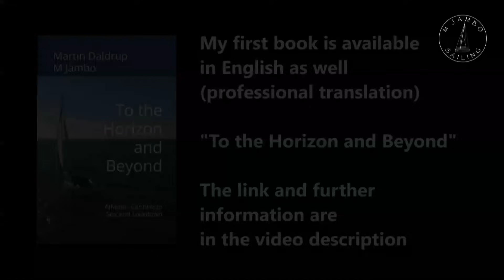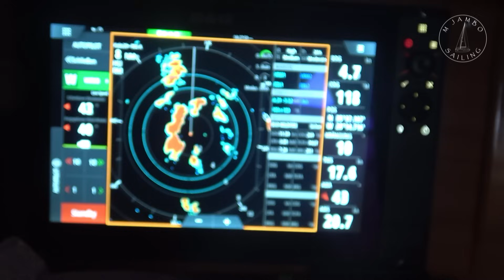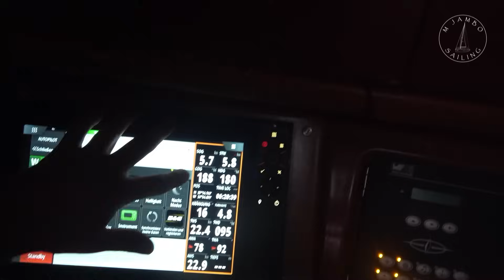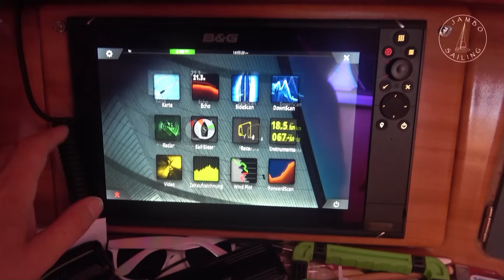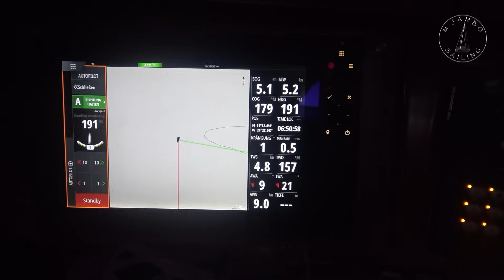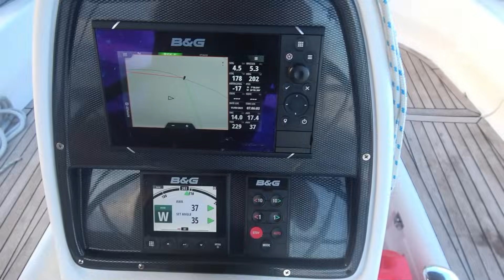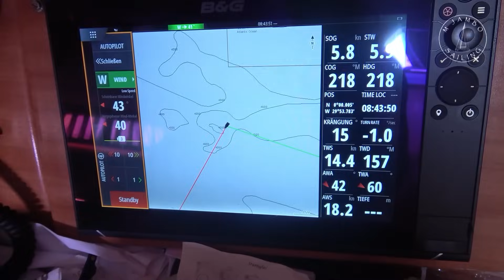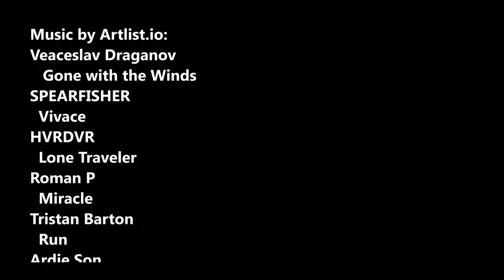Ep 35: Sailing single-handed from the Azores to Brasil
I sail from the Azores to Brazil. This sailing cruise is very challenging in terms of weather navigation as I am sailing near Cape Verde in September. This is the birthplace of hurricanes at this time. Good weather information is crucial to avoid strong winds and storms. After that I'm in the Intertropical Convergence Zone for about 9 degrees of latitude. Luckily, I don't have to motor the entire distance, but can sail every now and then in mostly light winds. My subsequent equator baptism is certainly a personal highlight.

Book: To the Horizon and Beyond
German titel: "Bis zum Horizont und darüber hinaus"
English translation by Helen MacCormac
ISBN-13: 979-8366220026